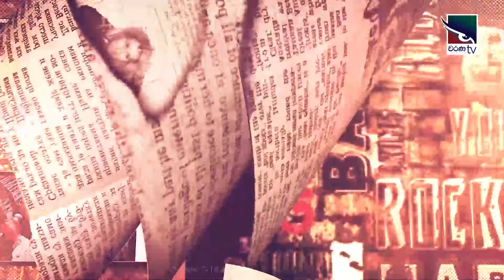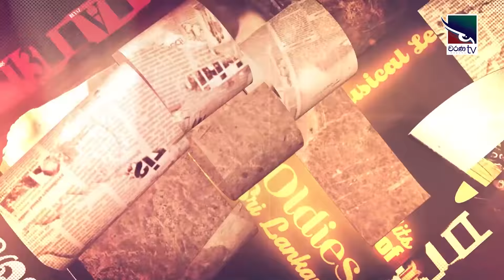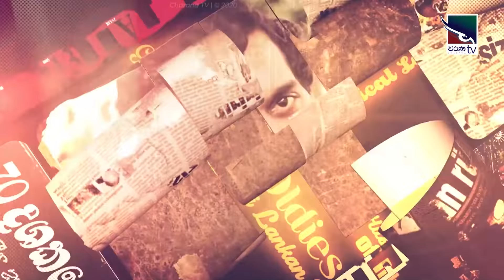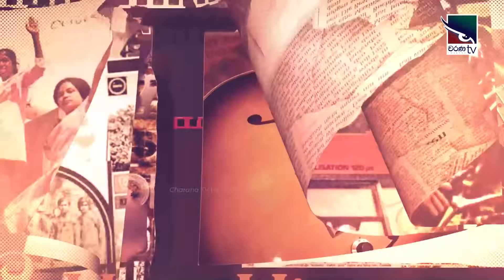70Lankare | 70 ලංකාරේ | සි.ටී. ප්‍රනාන්දු | C.T.Fernando